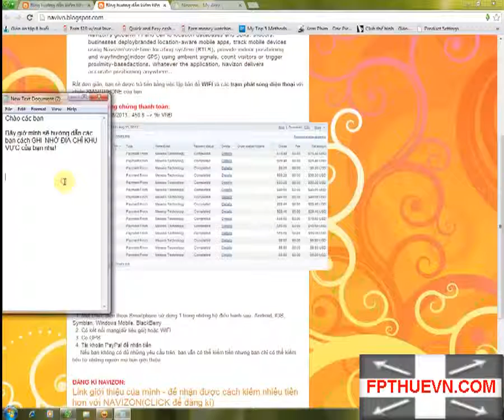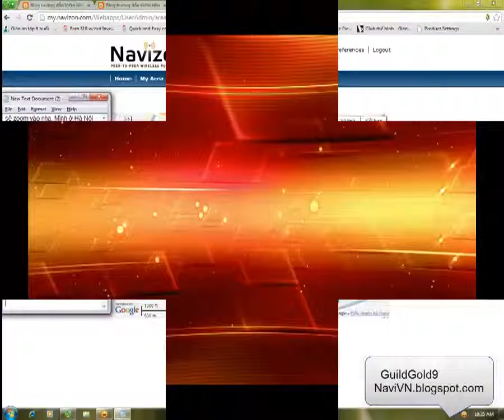kiếm tiền trên smartphone bằng cách đi lại trên đường Navizon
Androi, IOS, Blackbery, WIndown Phone, Symbian